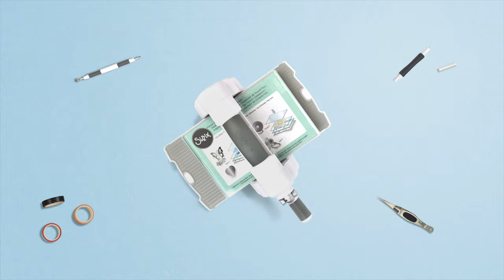Create your own Embroidered Dragonfly Wall Hanging - Sizzix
In this Sizzix Home Sewn series, we are back with another DIY craft video on How to Create your own Embroidered Dragonfly Wall Hanging.

Create this home sewn home décor project today! Watch the video to see how easy it is to make your own appliqué shapes with Bigz™ dies and iron on adhesive.

Timestamps
00:05 - Use the Sizzix Iron on adhesive
00:18 - Use the Sizzix Bigz through the Sizzix Big Shot Machine
00:25 - Assemble the Mug Jacket

North, Central and South America:
Sizzix™ Making Essential - Adhesive Iron-On Sheet, 39 3/8" x 39 3/8" (663009)
Scissors from the Sizzix™ Making Tool - Paper Sculpting Kit (662225)

You will also need:
Fabric
Iron
Needle & Thread
Pom-pom Trim
Rug/Quilt Wall Hanger